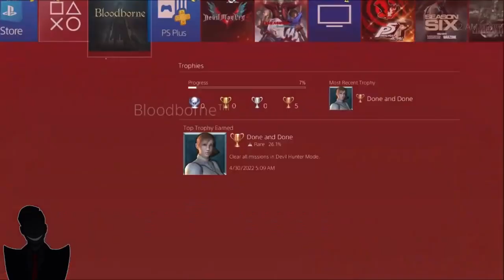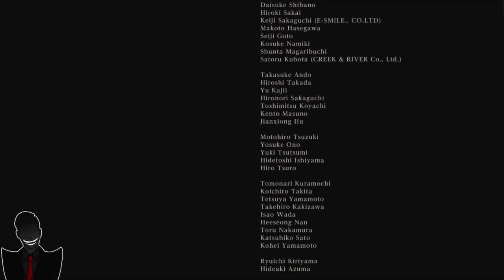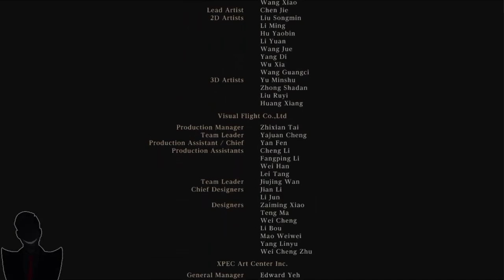Bloodborne (Full Game Compilation 3 Of 3)